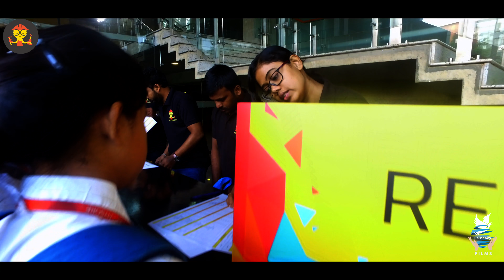Tinkering Challenge 2017 - Powered by Times Foundation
CauseKey Films is a Film Production Company that provides comprehensive services on Commercial Photography , Video Production and Post Production.
Our company has a pool of creative professionals who have been engaged in many large projects. From our rich pool of professionals,
we select the best possible combination of people to put their knowledge and skills to maximum effect for our clients.

We Create AD Films
We Create Animations
We Create Corporate Videos
We do Films.